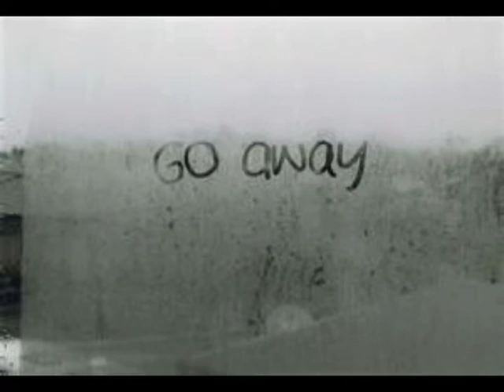Blackadder Goes Forth Meets Waffles Tribute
From the crazy gang (Holly and Lauren or "Peachy Sherlock") comes a bizarre and weird adaptation of something they dreamed up. As the Evening Standard wrote in their latest video review section on July 6th 2011 "Pointless like a broken pencil and as about as useful as a chocolate teapot...STAR RATING 0 "